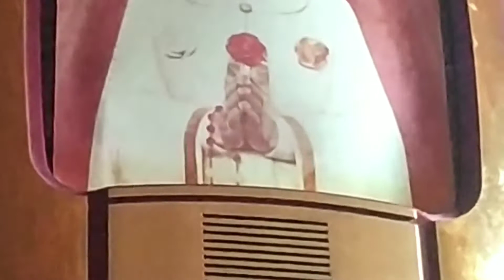October is the month of Holy Rosary